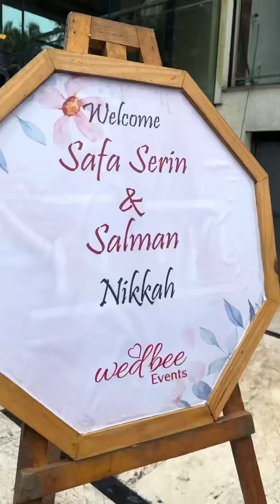Salman ❤️Safa Nikkah Day✨nikkah